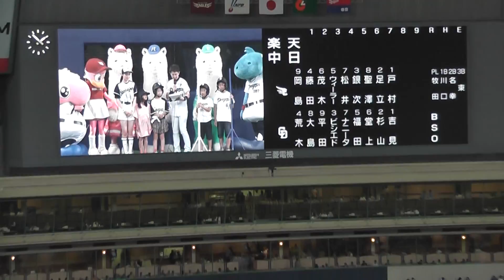セカパカ君 ナゴドで一番目立った瞬間